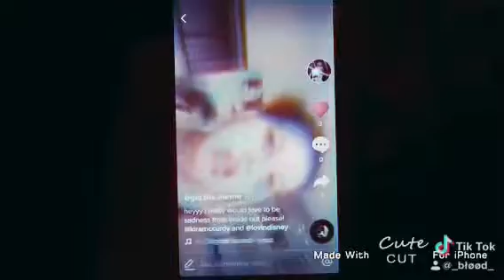August 31, 2018